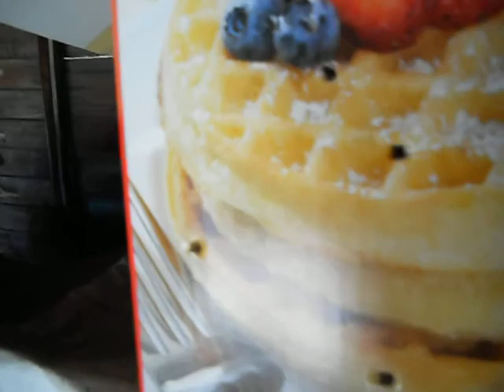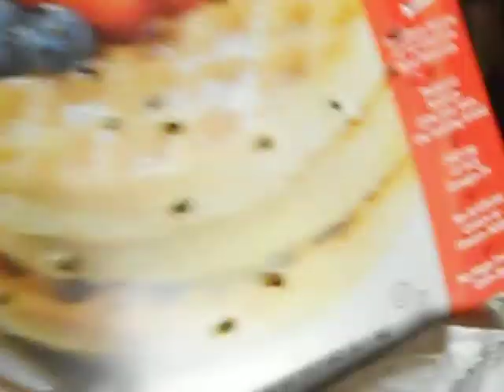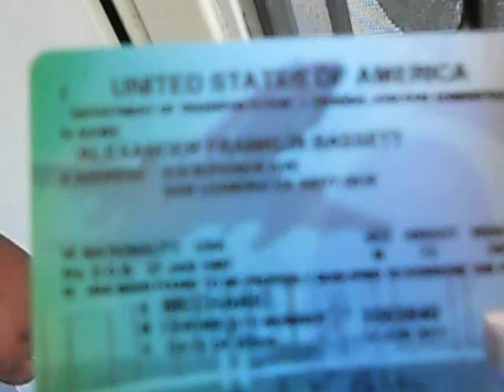Johnny Sparko's skill with a Caspian 1911 (airsoft)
A little showing off is in order.